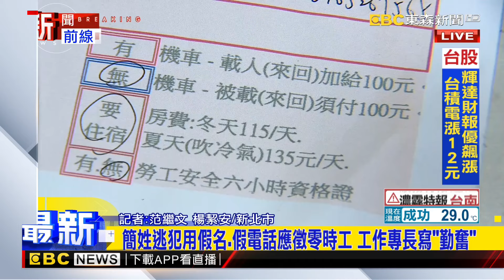簡姓逃犯用假名 假電話應徵零時工 工作專長寫「勤奮」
犯下殺人未遂罪的簡姓逃犯，一路逃往南新莊，用假名、假電話求職應徵零時工，但他上工隔天領錢簽名，不小心簽出本名，被雇主察覺不對勁。